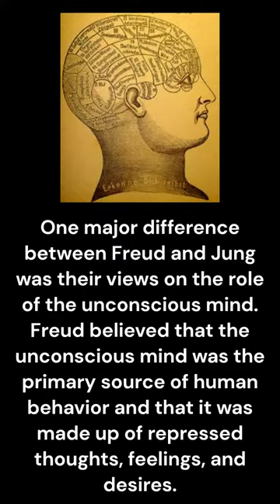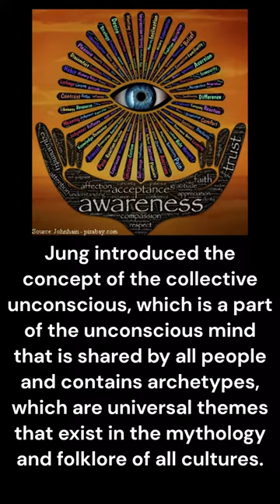How do Freud and Jung differ?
Sex or ego?  Which are the differences? Freud vs Jung under 2 minutes

Sigmund Freud (born Sigismund Schlomo Freud; 6 May 1856 – 23 September 1939) was an Austrian neurologist and the founder of psychoanalysis, a clinical method for evaluating and treating pathologies explained as originating in conflicts in the psyche, through dialogue between a patient and a psychoanalyst.

Freud was born to Galician Jewish parents in the Moravian town of Freiberg, in the Austrian Empire. He qualified as a doctor of medicine in 1881 at the University of Vienna. Freud lived and worked in Vienna, having set up his clinical practice there in 1886. In 1938, Freud left Austria to escape Nazi persecution. He died in exile in the United Kingdom in 1939.

In founding psychoanalysis, Freud developed therapeutic techniques such as the use of free association and discovered transference, establishing its central role in the analytic process. Freud's redefinition of sexuality to include its infantile forms led him to formulate the Oedipus complex as the central tenet of psychoanalytical theory. His analysis of dreams as wish-fulfillments provided him with models for the clinical analysis of symptom formation and the underlying mechanisms of repression. On this basis, Freud elaborated his theory of the unconscious and went on to develop a model of psychic structure comprising id, ego and super-ego. Freud postulated the existence of libido, sexualised energy with which mental processes and structures are invested and which generates erotic attachments, and a death drive, the source of compulsive repetition, hate, aggression, and neurotic guilt. In his later works, Freud developed a wide-ranging interpretation and critique of religion and culture.

Though in overall decline as a diagnostic and clinical practice, psychoanalysis remains influential within psychology, psychiatry, and psychotherapy, and across the humanities. It thus continues to generate extensive and highly contested debate concerning its therapeutic efficacy, its scientific status, and whether it advances or hinders the feminist cause. Nonetheless, Freud's work has suffused contemporary Western thought and popular culture. W. H. Auden's 1940 poetic tribute to Freud describes him as having created "a whole climate of opinion / under whom we conduct our different lives".

Carl Gustav Jung (26 July 1875 – 6 June 1961) was a Swiss psychiatrist and psychoanalyst who founded analytical psychology. Jung's work has been influential in the fields of psychiatry, anthropology, archaeology, literature, philosophy, psychology, and religious studies. Jung worked as a research scientist at the Burghölzli psychiatric hospital, in Zurich, under Eugen Bleuler. During this time, he came to the attention of Sigmund Freud, the founder of psychoanalysis. The two men conducted a lengthy correspondence and collaborated, for a while, on a joint vision of human psychology.

Freud saw the younger Jung as the heir he had been seeking to take forward his "new science" of psychoanalysis and to this end secured his appointment as president of his newly founded International Psychoanalytical Association. Jung's research and personal vision, however, made it difficult for him to follow his older colleague's doctrine and they parted ways. This division was personally painful for Jung and resulted in the establishment of Jung's analytical psychology as a comprehensive system separate from psychoanalysis.

Among the central concepts of analytical psychology is individuation—the lifelong psychological process of differentiation of the self out of each individual's conscious and unconscious elements. Jung considered it to be the main task of human development. He created some of the best known psychological concepts, including synchronicity, archetypal phenomena, the collective unconscious, the psychological complex and extraversion and introversion.

Jung was also an artist, craftsman, builder and a prolific writer. Many of his works were not published until after his death and some are still awaiting publication.

Thanks ;-)